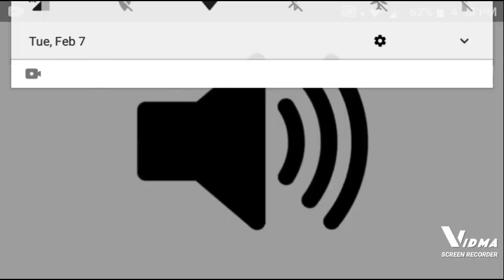My Reaction To I Got My Old Profile Picture Back!